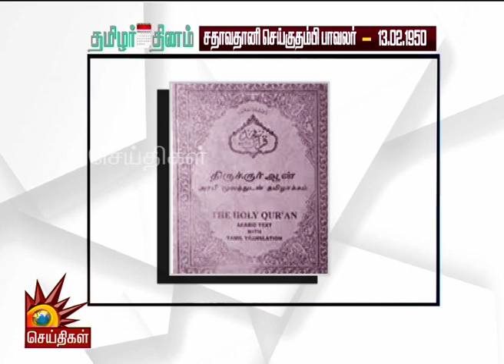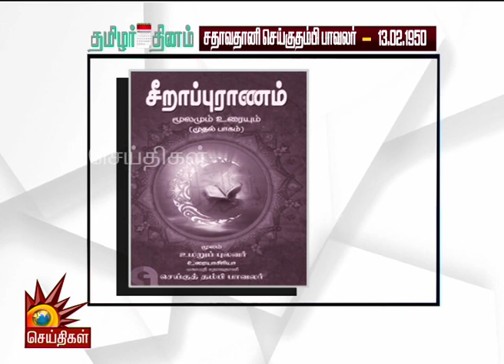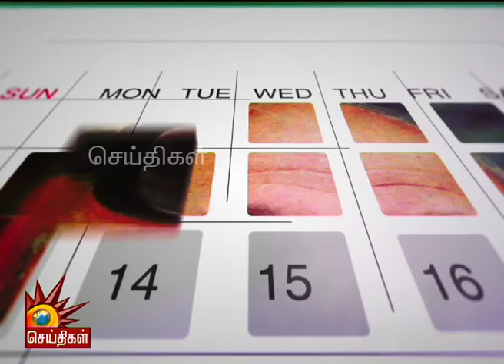February13 | சதாவதானி செய்குதம்பி பாவலர் நினைவு தினம் இன்று - தமிழர் தினம்!